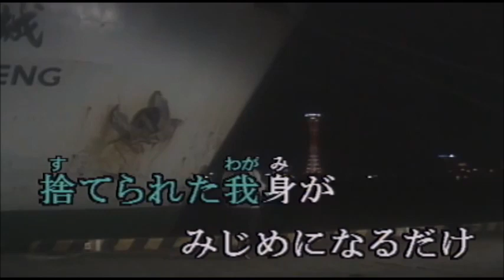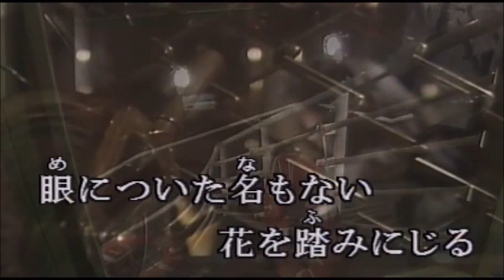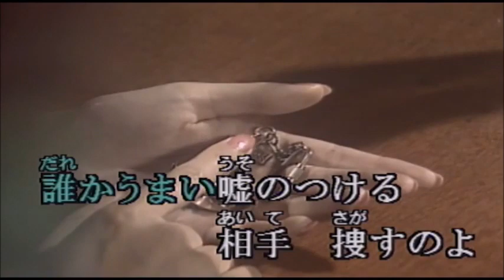そして神戸 内山田洋とクールファイブ / 唄cover toshi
作　詞　　千家和也
作　曲　　浜圭介
唄　内山田洋とクールファイブ

＊kara tubeさんの映像と音源を使わせていただきました

【自宅録音】